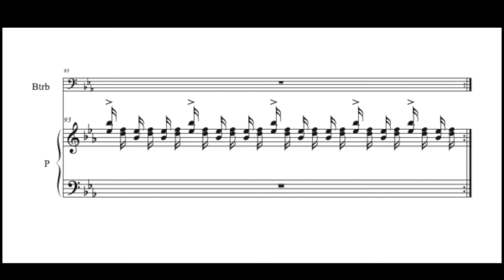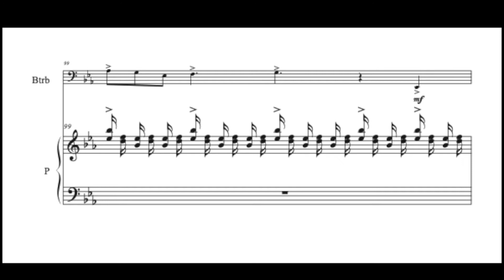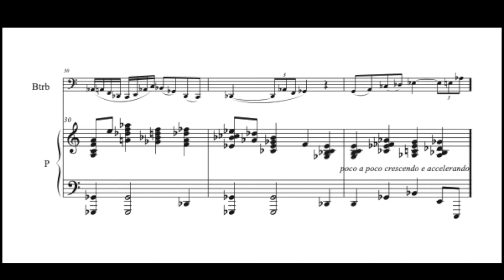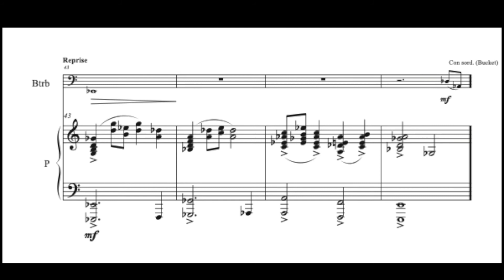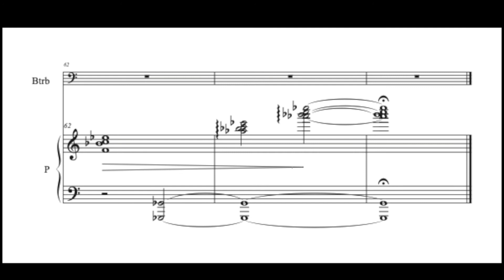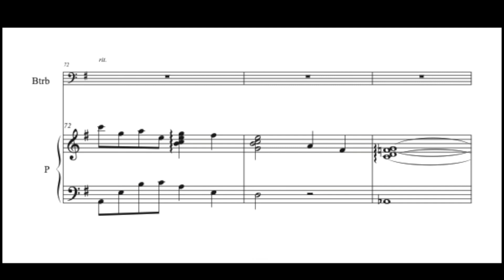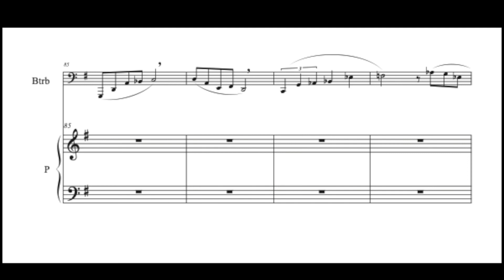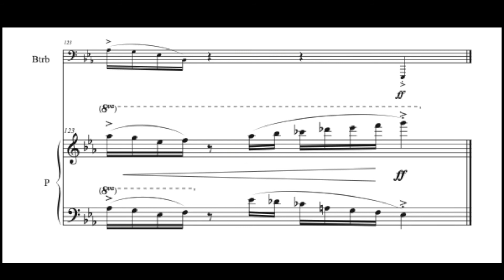Concerto for Bass Trombone and Piano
composed in Summer 2018

00:11 I. Allegro mosso

05:08 II. Grave

09:28 III. Funky